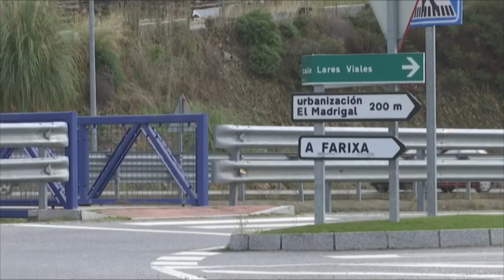El comité clínico mantiene las restricciones